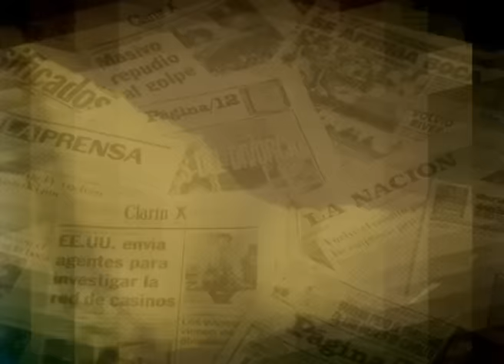Cerco informativo Telesur fuera de Cablevisión